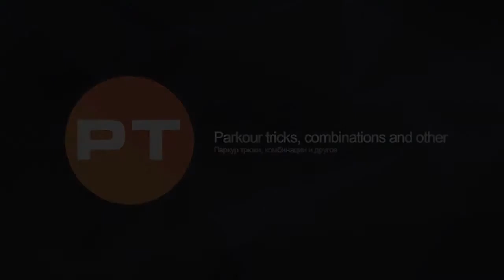(Parkour Tricks)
If you don't agree with the title, write in the comments about this!
(Если вы не согласны с названием, напишите об этом в комментариях!)

- welcome to VK (добро пожаловать во ВК)